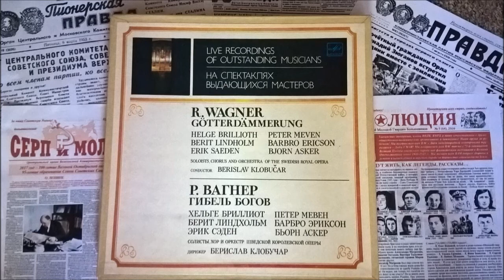Wagner: Götterdämmerung (Swedish Royal Opera live at the Bolshoi Moscow) - Act 2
Live recording at the Bolshoi Theatre, Moscow, USSR, 9th July 1975.
Released on Melodiya 5 x LP, 'Live Recordings Of Outstanding Musicians', August 1991.

Part of a complete 'Ring' cycle given by Swedish Royal Opera at the Bolshoi. This was the first time a complete cycle had been performed in Moscow since the 1930s. Sergei Eisenstein's legendary 1940 production of 'Die Walküre' was the last time that opera had been staged there until these performances. A 'Das Rheingold' was staged by the Bolshoi forces in 1980, but the production and musical quality was negatively received by critics and plans for a complete cycle were shelved.

For more information on Wagner reception and performances in the USSR, see Rosamund Bartlett's 'Wagner & Russia'.

NOTE: Due to a large scratch on side 4 of the records, I've had to make a small cut near the end of Act 1.

Conductor - Berislav Klobucar
Choir and Orchestra of the Swedish Royal Opera
Chorus Master - Lasse Zilliakus

Götterdämmerung - Act 2
Libretto and Music By - R. Wagner

Siegfried - Helge Brilliott
Brunilda - Berit Lindholm
Alberich - Bjorn Asker
Gunther - Eric Saden
Hagen - Peter Meven
Gutruna - Karin Mang
Waltrauta - Barbro Erickson
Welgunda - Solveig Lindström
Woglinda - Hulllevi Blyllolds
Floshilda - Margot Ryodin
First Norn - Kerstin Meyer
Second Norn - Edith Tallahag
Third Norn - Gunilla Malmborg